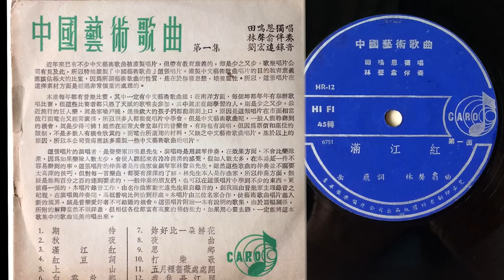滿江紅 [Man Jiang Hong] (獨唱: 田鳴恩 [Tian Ming En], 伴奏: 林聲翕 [Lin Sheng Xi]; 作詞：岳飛, 作曲：林聲翕)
滿江紅 [Man Jiang Hong]
作詞：岳飛
作曲：林聲翕 [Lin Sheng Xi]
田鳴恩獨唱, 林聲翕伴奏
Digitized by Patrick Wong from EP CARO HR-13